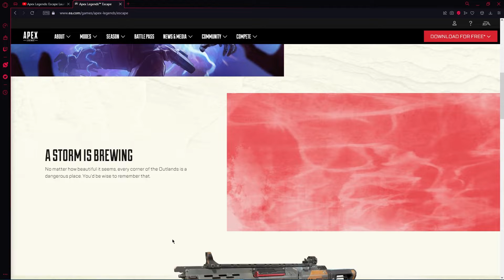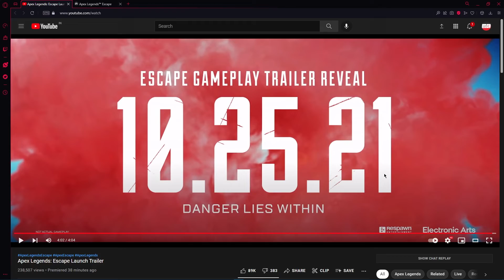Reacting to Apex Legends: Escape Launch Trailer | Misha Reacts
The Legends are taking a vacation and they’re ready for some fun in the sun...or at least, they think they are. Plan your getaway when Apex Legends: Escape launches November 2.